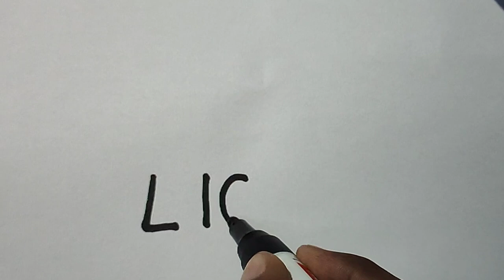How to draw Lion 🦁 using lion word || Easy Drawing tutorial for beginners step by step